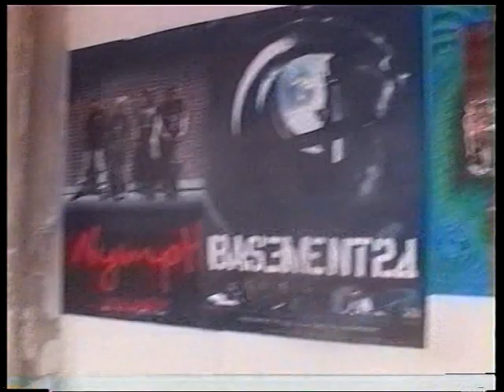เบื่อชีวิต - Blue Magic & สัมภาษณ์ตอนท้าย | 2008 Rare footage เทศกาลออดิชั่นโคตรอินดี้ 9 สิงหา 2551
เพิ่งเจอไฟล์ออดิโอเพลง เบื่อชีวิต และฟุตเทจปี 2008 ของ Blue Magic
วงแรกก่อนจะฟอร์ม Coconut Sunday
ชื่อ Blue Magic มาจากชื่อเฮโรอีนที่คนติดหนักมาก 55555

ฺBlue Magic มีสมาชิก 4 คนคือ มิ๋งๆ ร้องนำ, มะ เบส, กัน กีต้าร์ และ เอกซ์ กลอง
ฟุตเทจนี้ไหมมุกน้องสาวถ่ายให้ เป็นเวทีแรกที่ได้ขึ้นเล่น
ตอนนั้นไม่ได้ตื่นเต้นมากเพราะคิดว่าตัวเองเท่มาก 5555
ฟุตเทจนี้คืองานออดิชั่นเทศกาลดนตรโคตรอินดี้ 9 สิงหาคม 2551
Blue Magic คือในรายชื่อ ลำดับที่ 8

ไฟล์ออดิโอเพลง "เบื่อชีวิต" ที่อัดในห้องซ้อม ซึ่งเป็นเพลงแรกที่น้องมิ๋งเค้าแต่ง 55
ตกใจตรงที่เอาไฟล์เอามาวางกับฟุตเทจเล่นสด ไม่น่าเชื่อว่ามันจะตรงกันได้ขนาดนี้ เพราะตอนนั้นเล่นสด ไม่มีเมโทรนอม ทึ่งกับเอกซ์มือกลองมากๆ แน่นอนจริงๆ 5555

ขอโพสเอาไว้กันไฟล์หายในอนาคต ขอมอบเชิญทุกคนที่เบื่อชีวิตมาโดดด้วยกัน

P.S. ปัจจุบัน น้องมิ๋งๆใช้ชื่อ เจส และทำวงกับ มะ เบส และ โบ๊ท มือกลอง ในนาม Coconut Sunday (กัน กีต้าร์ ก็คือสมาชิกของวงในปี 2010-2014 ปัจจุบันทำผลงานเดี่ยวชื่อ Mannish Boy) ส่วนเอกซ์ มือกลอง เปิดผับชื่อ De Rust อยู่จังหวัดชุมพร

ถ้าอยากเก็บ "เบื่อชีวิต" ไว้ฟังในเพลย์ลิสต์สตรีมมิ่ง คอมเมนท์บอกได้ จะเอาไปลงให้

คิดถึงทุกคน
มิ๋งๆ (เจสเอง) :D